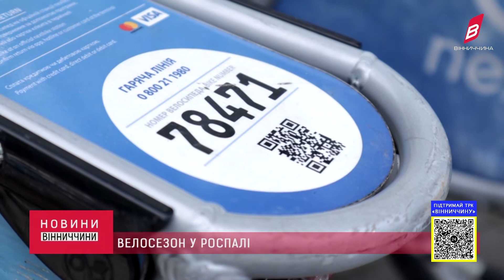17 06 2022 Велосезон у роспалі: прокат самокатів та велосипедів за ціною літра бензину